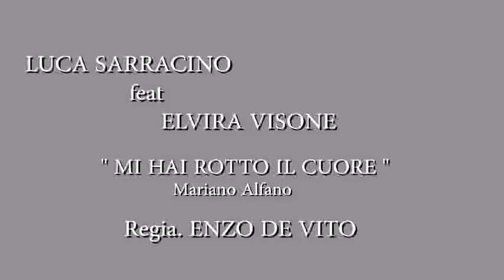Luca Sarracino - Mi hai rotto il cuore COMMENTATA!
DATA PUBBLICAZIONE ORIGINALE: 23 NOVEMBRE 2015